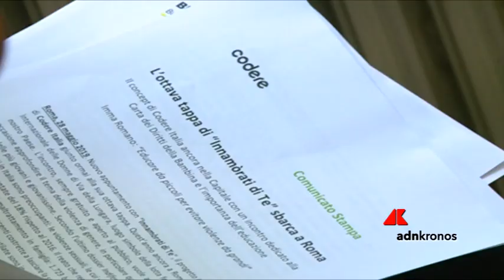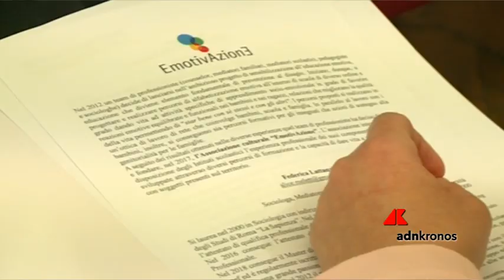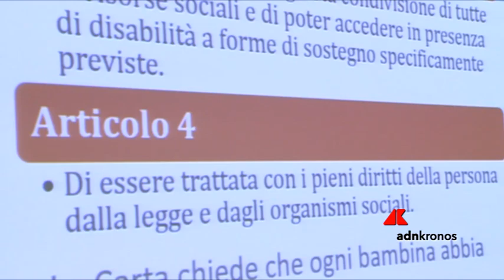Ottava tappa di ‘Innamorati di Te’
Torna a Roma il progetto di Codere Italia  ‘Innamorati di Te’. Alla Casa Internazionale delle Donne di Roma si parla di educazione per scegliere la non-violenza: determinante il ruolo dei genitori che devono aprirsi a modelli educativi meno stereotipati per formare i cittadini del mondo di domani.